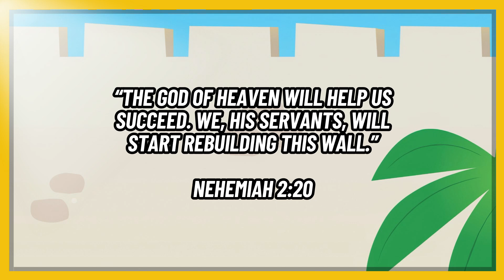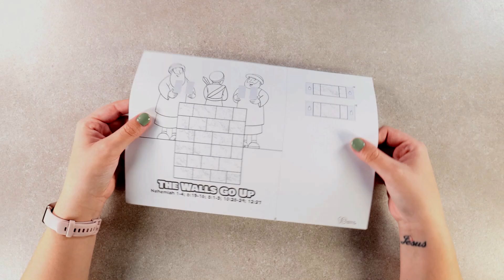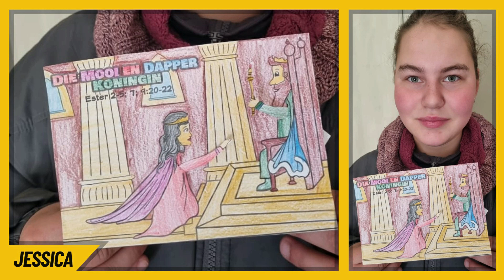The Walls Go Up | Lesson 19 | The Bible in One Year Series | Father's Heart Kidz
Welcome to our Bible in One Year series! In today's lesson we will be looking at a story called, The Walls Go Up. In today’s story we learn about the importance of never giving up and how teamwork is important to do what God calls us to do. We will also see how God can give us courage and help us do the impossible. So come along on this journey today and join in on all the fun as we dig into God’s Word.

Please take the time this week to work through this page with your kids. There is also another colouring page for them to enjoy.